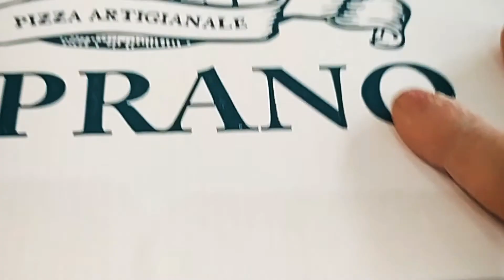😱🍕 Over maturated dough - Neapolitan Pizza cooked in Wood Fire Oven at CEPRANO restaurant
🇮🇹 CEPRANO • PIZZERIA ARTISANALE CONTEMPORAINE 🇮🇹

🎁 -10% sur ta première commande en ligne sur notre boutique.

NOUS RENDRE VISITE

📍 CEPRANO • Saint-Mandé
44 Avenue du Général de Gaulle
94160 SAINT-MANDÉ - Métro Ligne 1

📍 CEPRANO • Jourdain
5 Rue Constant Berthaut
75020  PARIS  - Métro Ligne 11